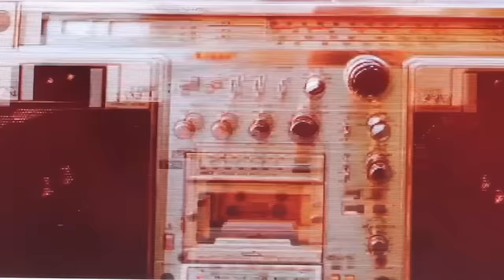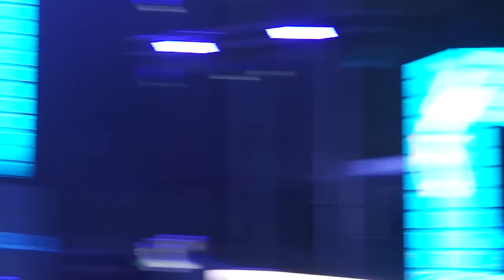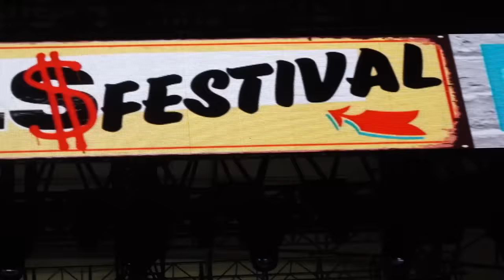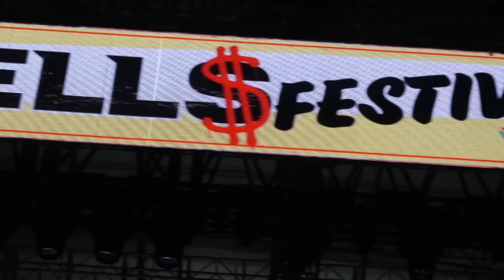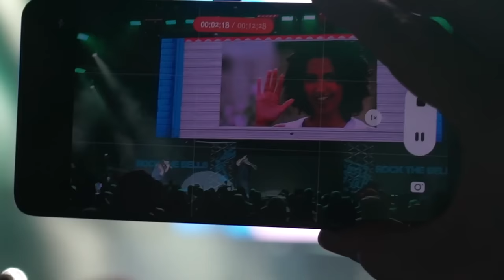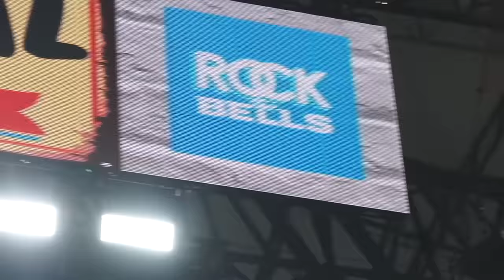LL Cool J, Ice Cube, Busta Rhymes, Kool G Rap, Brand Nubian, J-Lo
It will be hard to top this lineup in 2023, but one thing is for certain the Rock The Bells Music Festival is here to stay this time around!

ROCK THE BELLS 2022 RECAP 2/2: LL Cool J, Ice Cube, Busta Rhymes, Kool G Rap, Brand Nubian, J-Lo